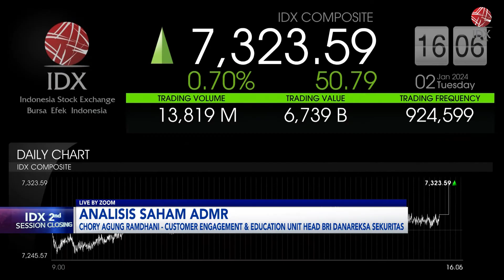IHSG Sesi II Awal 2024 Menguat di Level 7.323 | IDX CHANNEL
Indeks Harga Saham Gabungan (IHSG) ditutup melesat 50,79 poin atau 0,70% ke level 7.323,58 pada perdagangan, Selasa (2/1/2024).

Terdapat 320 saham menguat, 240 saham melemah dan 212 saham stagnan. Transaksi perdagangan mencapai Rp6,7 triliun dari 13,9 miliar saham yang diperdagangkan.